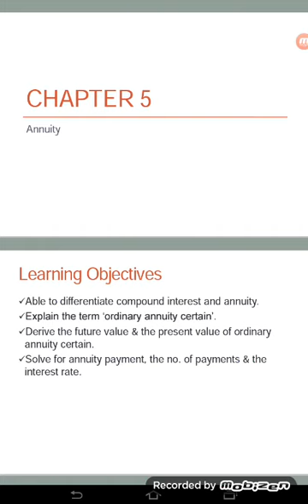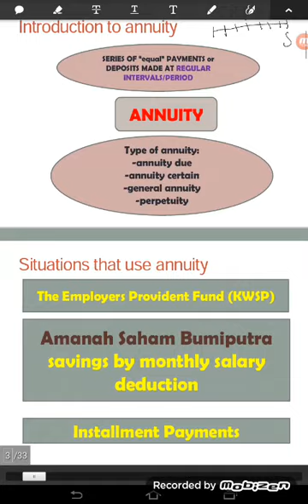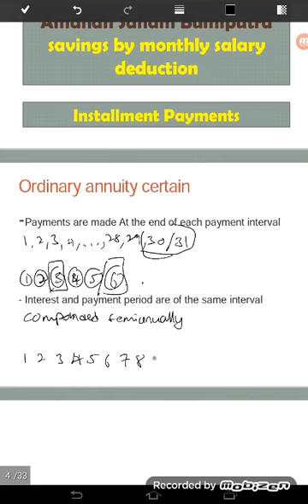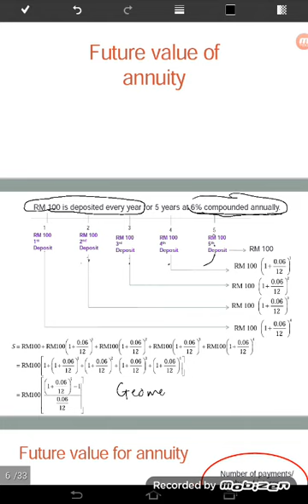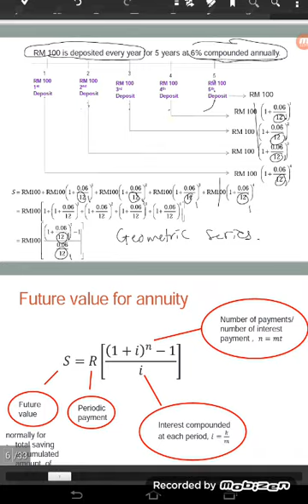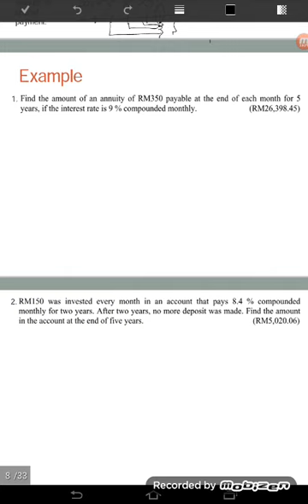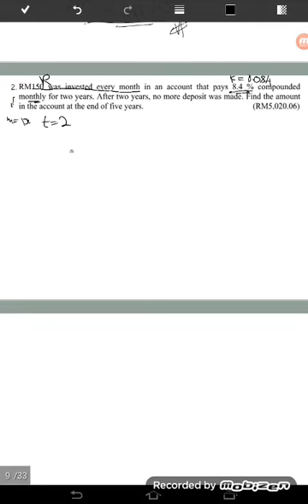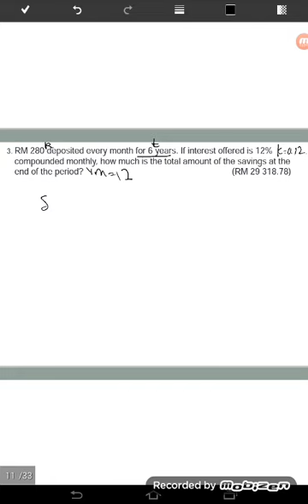Future Value for Annuity